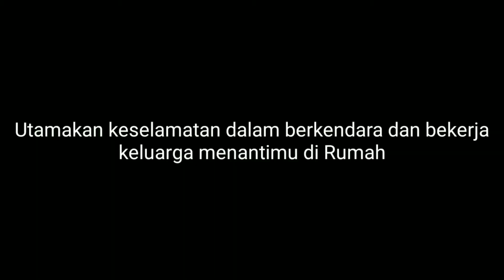LOADING MAST TOWER CRINE KE TRUK HINO LONG CASIS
Menggunakan tower crane untuk menaikan barang ke atas truck